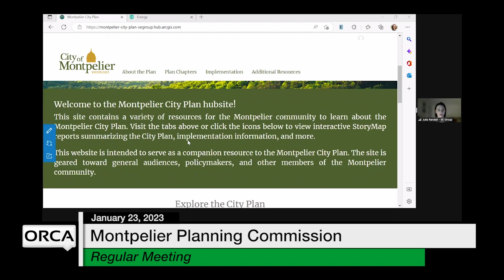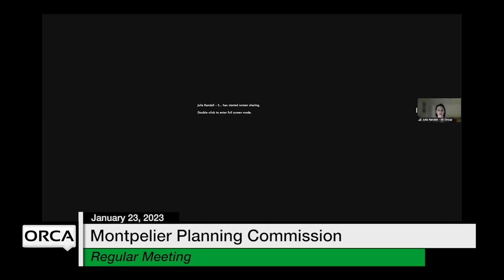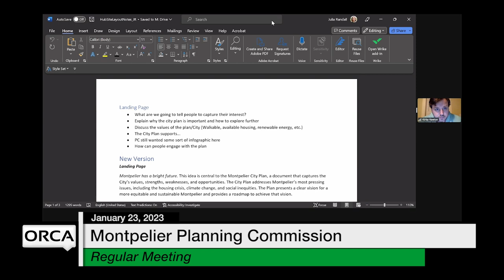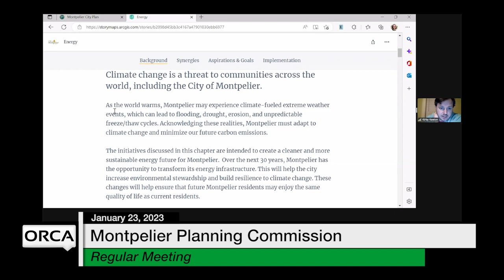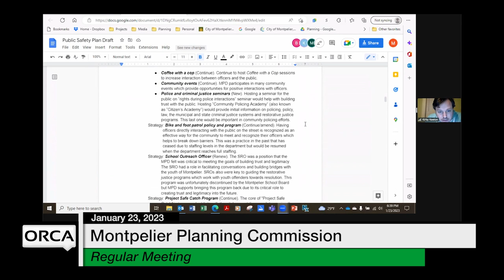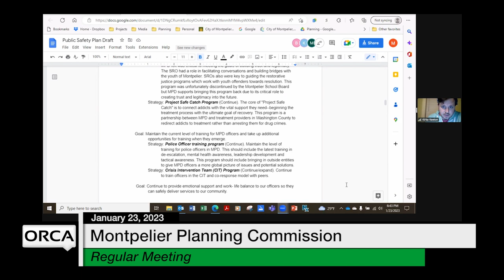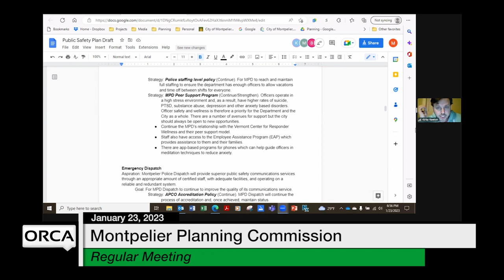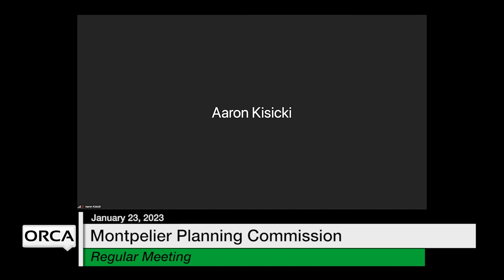Montpelier Planning Commission - January 23, 2023 [MPC]